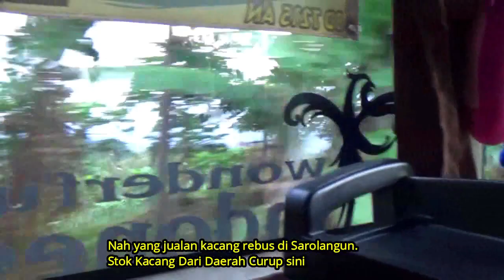BERSAMA BUS SAN MENIKMATI PEMANDANGAN JALUR L. LINGGAU CURUP | BUS INDONESIA SAN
Ini video trilogi perjalanan naek bus dari medan - pekanbaru - bengkulu - tarutung via muko muko.

Ada bus PMH, Bus Siliwangi Antar Nusa Dan Bus Putra Simas ( Putra Simalungun Atas )

Bus Indonesia SAN ( Siliwangi Antar Nusa ) mempunyai rute dari Pekanbaru ke Bengkulu, ada juga dari Bengkulu ke pulau jawa.

Bus SAN yang saya naikin ini pakai mesin scania k360,

Ongkos bus ini cuma rp. 230rb aja, dari Pekanbaru  berangkat jam 3 sore, sampe Kota Bengkulu Jam 8an pagi esok harinya.

Nyaman la perjalanan dengan bus SAN ini melewati kota lipatkain - taluk kuantan - Damasraya - muara bungo - sarolangun - lubuk linggau - curup - bengkulu markas besar dari bus ini.

ada 5 episode Trip Reportnya

Eps 1  terbit tanggal 7 Mei 2020  jam 00.001

Eps 2 Terbit Tanggal 9 mei 2020 jam 00.01

Eps 3 Terbit Tanggal 11 MEI 2020  jam 00.01

Eps 4 Terbit Tanggal 14  mei  jam 00.01

Eps 5  Terbit Tanggal 17 mei jam 00.01

selamat datang di Raymon Katela Channel...

Ya...ini gabungan dari 3 Channel saya, Suka Ama Hewan - Jalan Darat Cenel - Suka Makan Makan

Ku gabungkan karena capek kalau musti uplod di setiap tempat, 3 channel ini merupakan passion awak.

Tentu saja video nya ada tentang makanan minuman, masakan, jalan-jalan naek bus indonesia, vlog jalan naek sepeda motor, dan bermain dengan aneka macam hewan.
touring report, cara masak makanan, dll

oh iya mana tau klen ada mau nyumbang video juga boleh kok.

Terima Kasih Yang Selalu Dukung Channel Awak yo...

GBU 4 Ever...